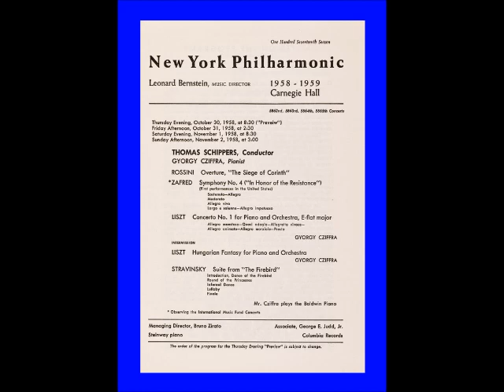György Cziffra New York November 1st 1958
Posted solely for the artistic exposure of  György Cziffra's  New York concert of November 1st 1958 playing Franz Liszt's Concerto # 1 and Hungarian Fantasy with Thomas Schippers and the New York Philharmonic.